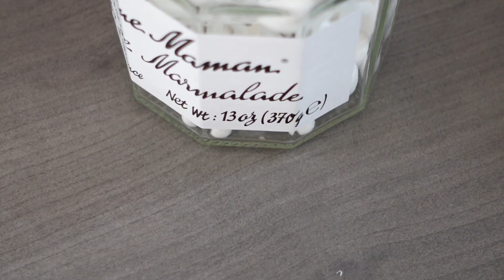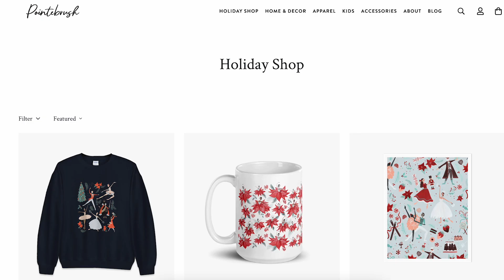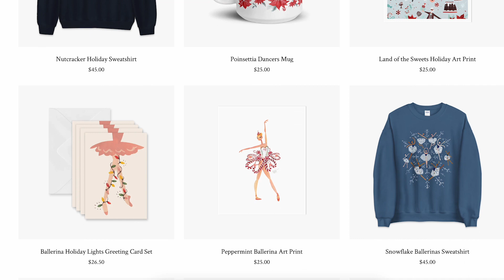2023 Channel Update, Let's Talk...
Hi Artists and Friends,
I wanted to give you a little vlog update on what's been going on in my personal life and what the plans are going to be for next year on this channel. Things might change and evolve a bit as this channel gets a bit older and while I juggle my new responsibilities as a mom of 2. But don't worry, I have most definitely not forgotten about you and I look forward to tons of new and exciting videos for you all in 2023. So get a warm holiday drink ready and let's chat for a bit ;)
Xo
Margot

VIDEOS MENTIONED

GET STARTED

ABOUT ME

Hi! My name is Margot and I am a professional artist and graphic designer. My parents like to joke that I was born with a paintbrush in hand. I started my career after graduating from the renown Parsons School of Design in New York City and spent over 15 years creating and designing for many of the world's top Fortune 500 brands and companies. My painting journey started as a side project and a creative outlet for me to step away from the computer, go back to my "roots" in fine art and to hone my skills as an illustrator and painter. I started posting some of my work on instagram and the rest is history. My work is inspired by all the things that I am passionate about. Ballet, travel, graphic design, color and finding a world of beauty in all facets of everyday life. I hope you'll join me in this YouTube journey as I take you through all the tips, tricks and trade secrets I've gathered throughout the years. I hope I can teach you some of what I know, help you discover your creative voice and I hope you enjoy this Channel!

An affiliate advertising program is designed to provide a means for creators to earn fees by linking to products they recommend on Blick.com. The cost to you for these products is the same, but Pointebrush earns a small commission which helps support the creation of these videos and content.